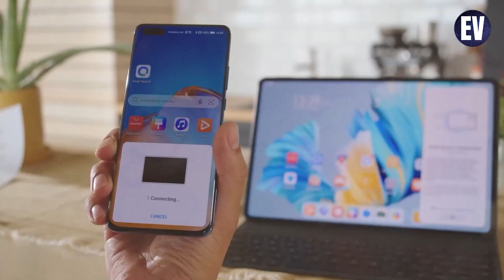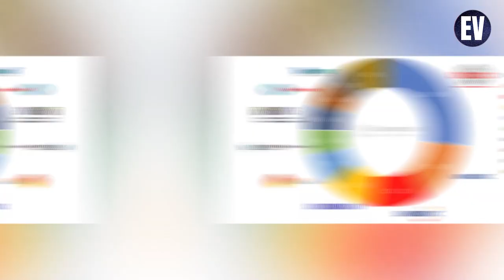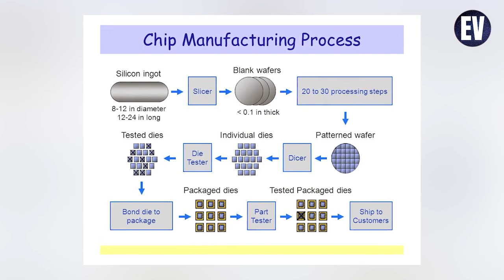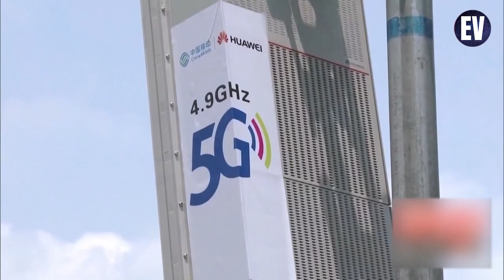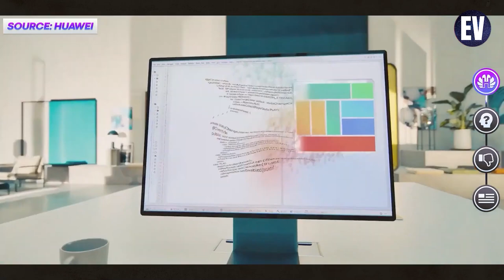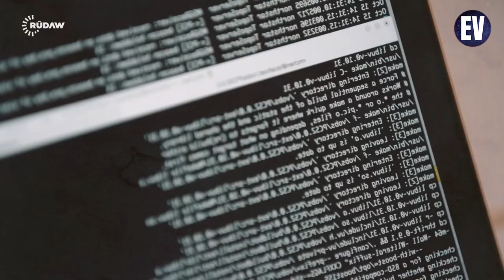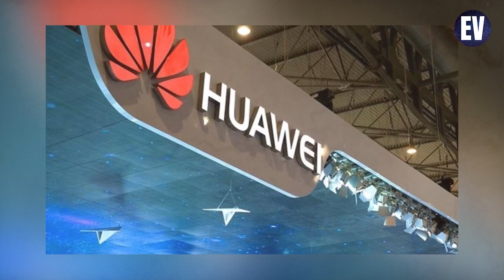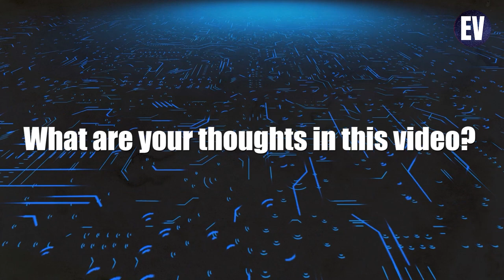Huwaei enters the CRAZY game of the photonic chip| Electric Vision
Huwaei enters the game of the photonic chip| Electric Vision

Huawei has made a bold move and fearlessly moved forward in the face of the US chip ban, beginning research in a new field, photonic chips. This chip outperforms conventional chips and does not require the use of lithography machines made by European and American businesses.

The photonic chip's advantage is in transmission performance, which can significantly enhance the efficiency of electronic equipment. Integrated circuit research is now gradually coming to an end and is subject to physical constraints. It is nearly hard to manufacture a smaller chip once the chip reaches the 2nm field.